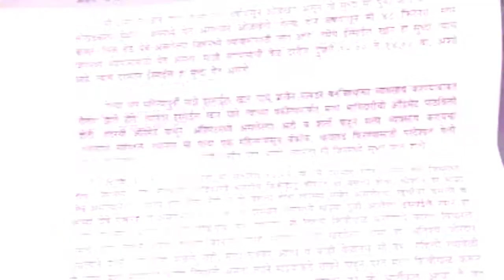hot babe Sanna khan arrested